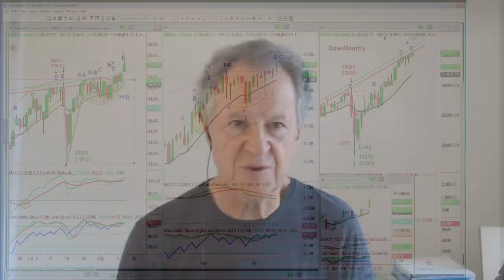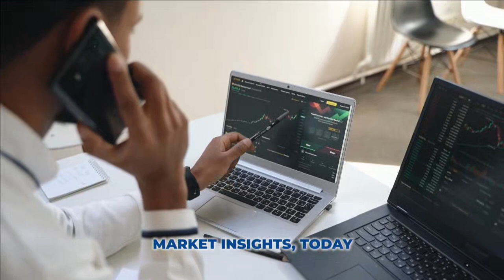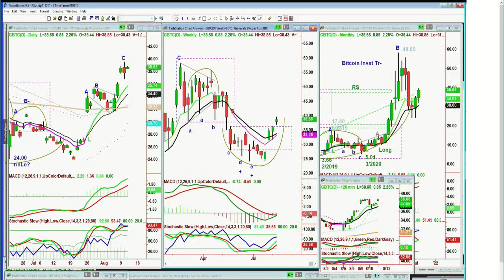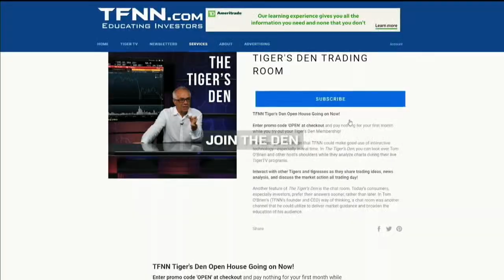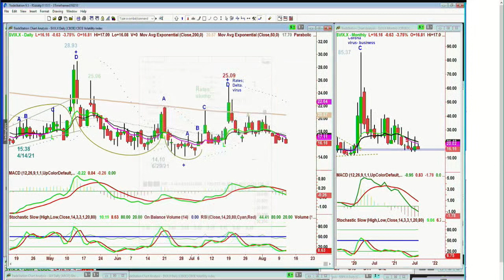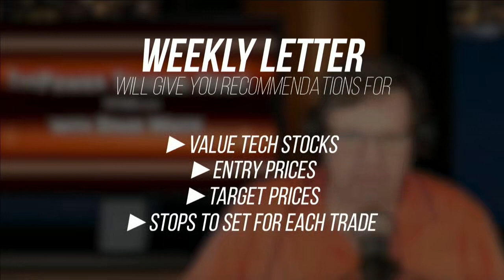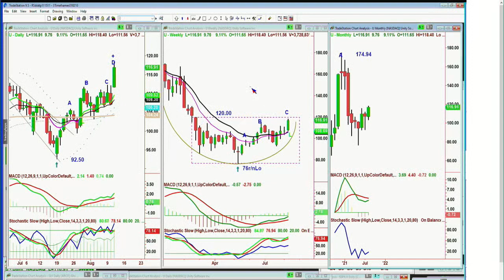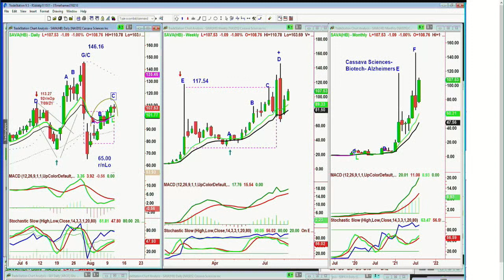August 11th, Tiger Technician's Hour on TFNN - 2021